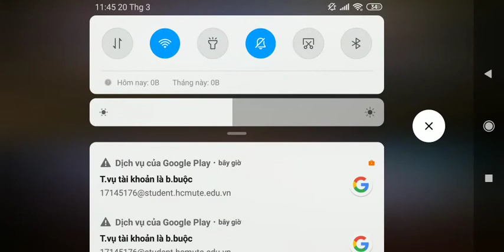Tập chơi Liliana ai ngờ mạnh ko tưởng !!!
Mọi người ủng hộ mình nha!!!